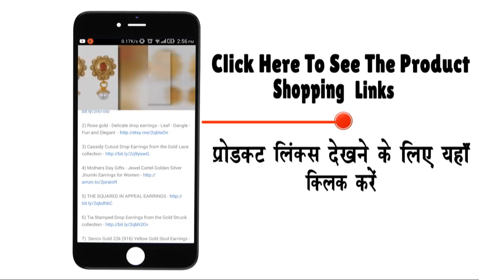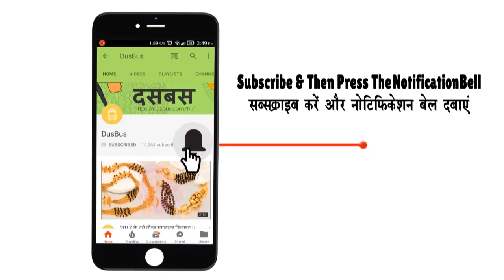Very Colorful Thread Bangles For Girls Wearing Traditional Dresses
In this video, we will showcase very colorful thread bangles for girls wearing traditional dresses.  We hope you like the collection. Do watch the video and let us know your favourite pick in the comment section below.

Item 5

Item 6